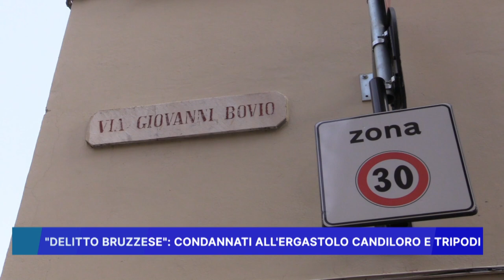DELITTO BRUZZESE, CONDANNATI ALL' ERGASTOLO CANDILORO E TRIPODI